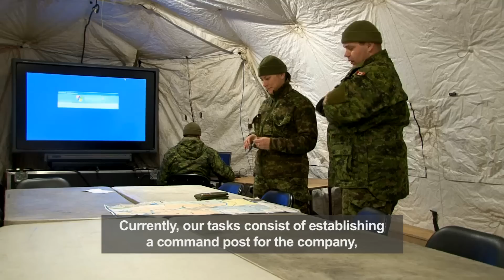Des militaires mènent des operations nationales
Le 1er Bataillon, Royal 22e Régiment teste ses capacités d'intervention durant l'Ex Castor glorieux.

Épisode 599 et 600

Pour de plus amples renseignements sur l'Armée de terre canadienne et pour voir d'autres vidéos, veuillez consulter le site Web suivant

Les commentaires sont sujets aux directives sur l'utilisation acceptable disponibles à l'adresse suivante